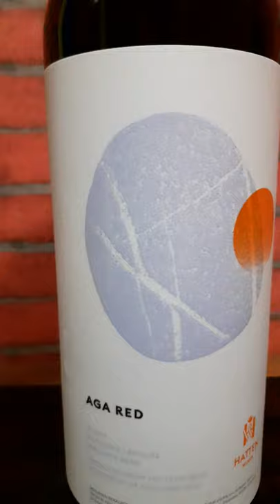hatten aga red wine by Hatten Wines